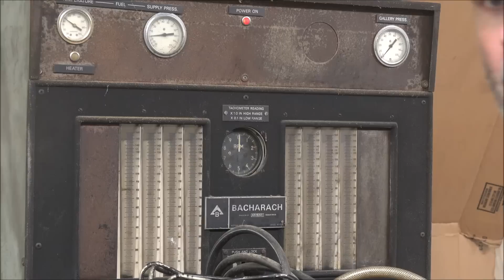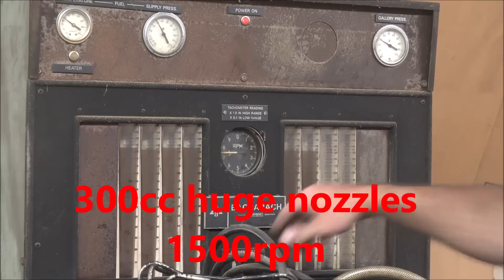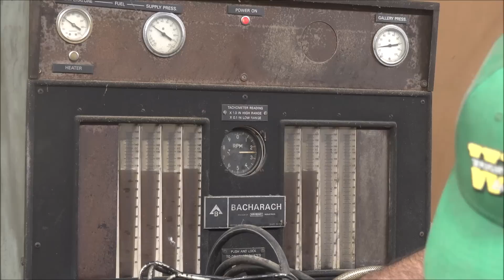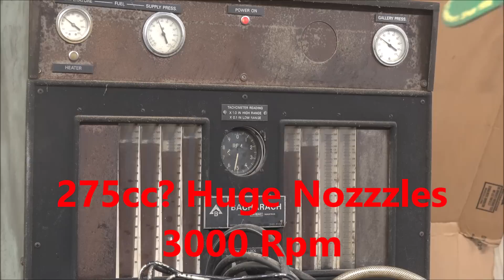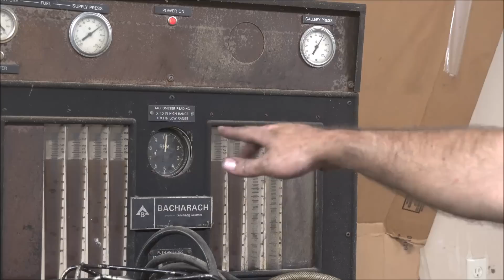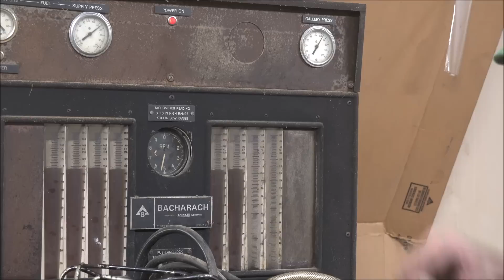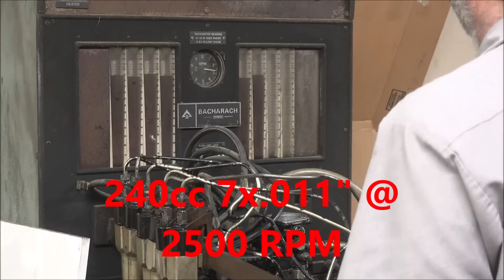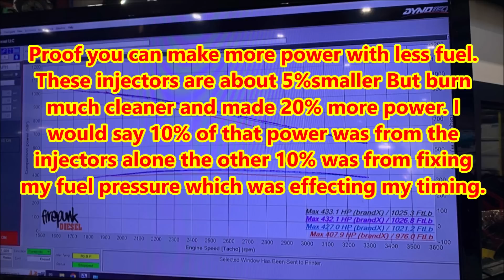More Diesel Power from Less Fuel? Lets test it and see! PowerJet Cummins VE 12V Injector Testing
In this video I do some testing and comparing of a set of @pddofficial PowerJet Stage 2 Ve Injectors versus 7x.011 sac injectors.  Testing shows they deliver less fuel while making more power with lower smoke and egt at the same power level.  I can sustain about 10% more power at the same egt level while towing heavy (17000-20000lbs) up a grade.